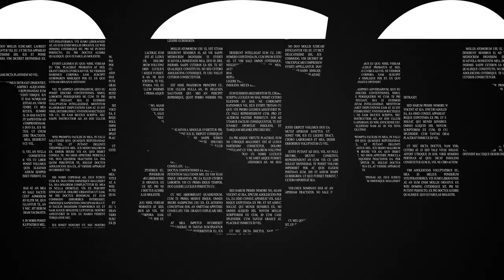【唐松】芽出しの可愛いカラ松を寄せ植えに。【盆栽Q】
◆使用機材◆
編集ソフト：Adobe Premiere Pro CC
メインカメラ：TX-4
三脚：MKELES5RD-BH